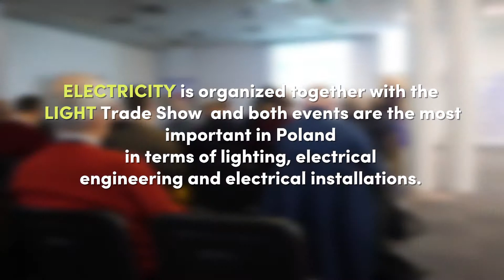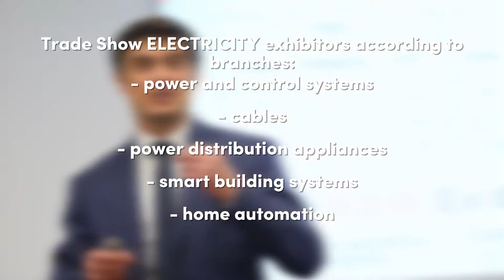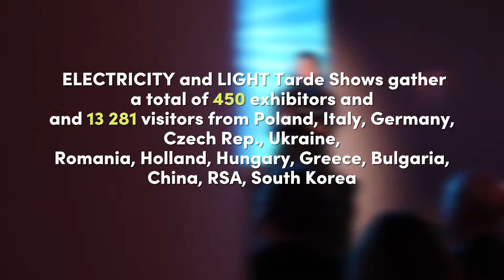Technology - turn on your thinking. Trade Show ELECTRICITY 2019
See our exhibition film